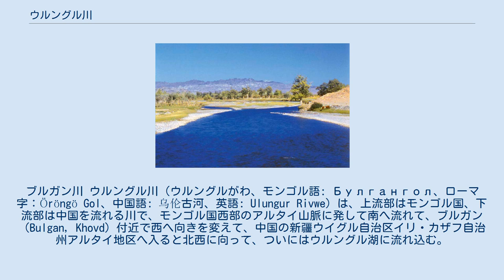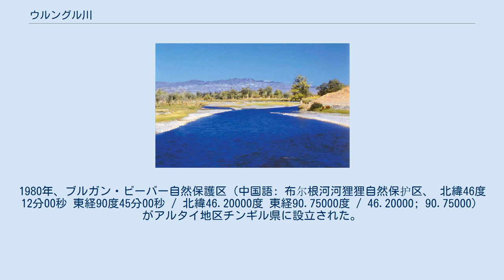ウルングル川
ブルガン川 ウルングル川（ウルングルがわ、モンゴル語: Булгангол、ローマ字：Öröngö Gol、中国語: 乌伦古河、英語: Ulungur Rivwe）は、上流部はモンゴル国、下流部は中国を流れる川で、モンゴル国西部のアルタイ山脈に発して南へ流れて、ブルガン（Bulgan, Khovd）付近で西へ向きを変えて、中国の新疆ウイグル自治区イリ・カザフ自治州アルタイ地区へ入ると北西に向って、ついにはウルングル湖に流れ込む。
全長は約700km。
 イルティシュ・カラマイ・ウルムチ運河（Irtysh–Karamay–Ürümqi Canal）は、 北緯46度36分15秒 東経87度56分52秒 / 北緯46.60417度 東経87.94778度 / 46.60417; 87.94778で導水路でウルングル川を横断する。
 第四紀初期、ウルングル川（およびイルティシュ川上流）はジュンガル盆地に流れ込み、今日のマナス湖の地域にある大きな湖（旧マナス湖）で終っていた。
その後のプレートテクトニクス運動により、ウルングル川は現在の流路に変った。
 中国・モンゴル・ビーバー（Castor fibre birulai）はウルングル川の流域でのみ見られ、絶滅危惧種と見なされている。
1980年、ブルガン・ビーバー自然保護区（中国語: 布尔根河河狸狸自然保护区、 北緯46度12分00秒 東経90度45分00秒 / 北緯46.20000度 東経90.75000度 / 46.20000; 90.75000）がアルタイ地区チンギル県に設立された。